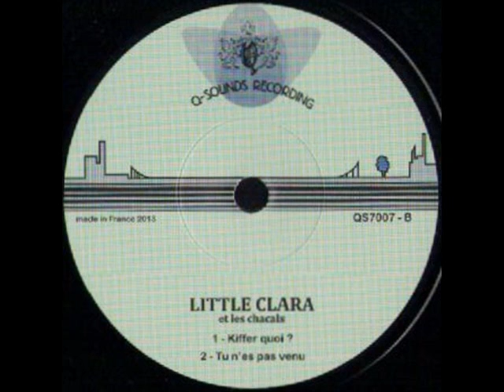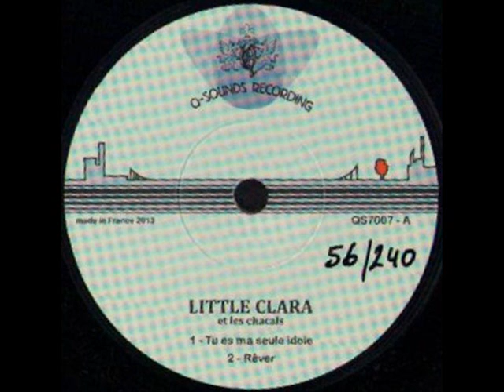LITTLE CLARA & THE CHACALS - REVER - EP QS 7007